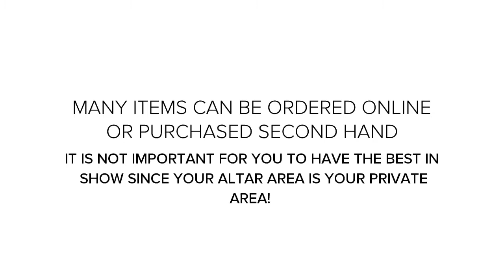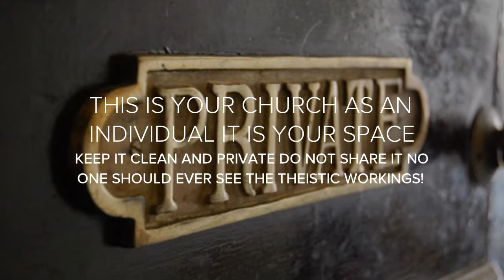Ancient Church of God Tools for the Gods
This is for the new person who wants to get a basic idea the what the where and why that is required for an altar this is basic informationn